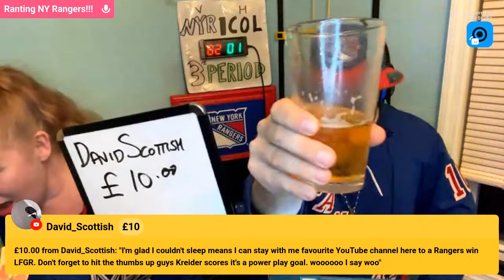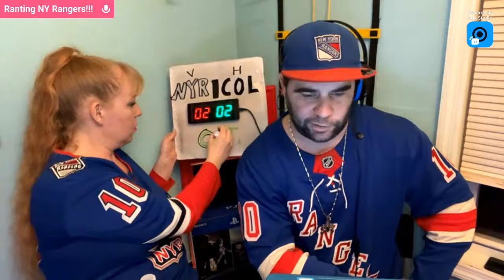New York Rangers vs Colorado Avalanche play by play